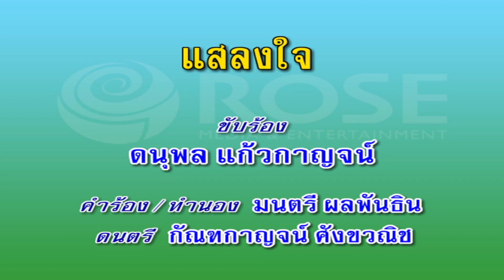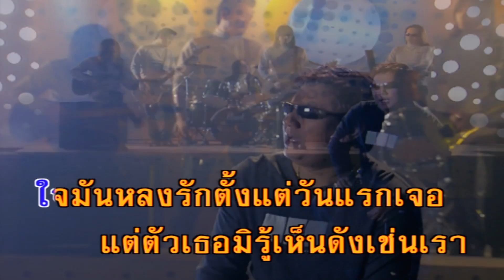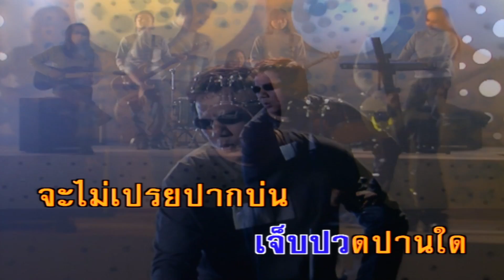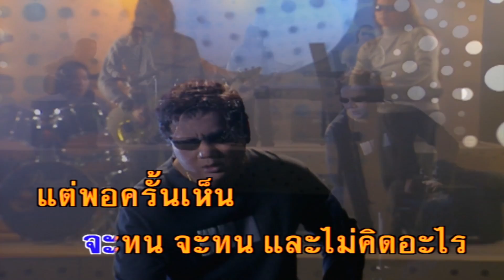แสลงใจ - ดนุพล แก้วกาญจน์ (คาราโอเกะซาวด์ดนตรี)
เพลง แสลงใจ
ขับร้องโดย : ดนุพล แก้วกาญจน์
คำร้อง/ทำนอง : มนตรี ผลพันธิน

เจ็บปวด ปานใด  จะไม่เปรยปากบ่น
จะทน จะทน และไม่คิดอะไร ขนาดเห็นเห็น
เธอนั้นเป็นของใคร ยังไม่วาย
หลงงมงายใฝ่ละเมอ ด้วยเหตุ บังเอิญ
บ้านสองเราตรงกัน กลางคืน กลางวัน
ไม่วายเว้นเจอเธอ ใจมัน หลงรัก
ตั้งแต่วันแรกเจอ แต่ตัวเธอ ไม่รู้เห็นดังเช่นเรา
รักเธอ เก้ออยู่คนเดียว เหมือน เกลียวคลื่น
ซัดฝั่งเดียวดาย ไม่เห็น วันใด
ดั่งเหมือนดวงใจ จะขาดไป
ให้ได้แท้เชียว เจ็บปวด ปานใด
จะไม่เปรยปากบ่น จะทน จะทน
และไม่คิดอะไร แต่พอครั้น เห็นเธอคู่เคียงขวัญใจ
สุดแสลง ทิ่มแทงใจ อย่างเหลือเกิน